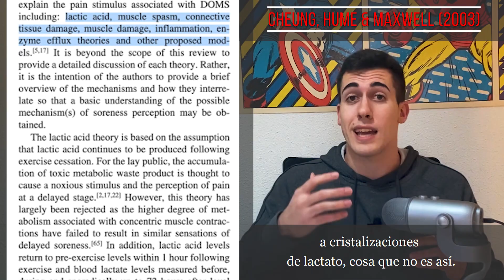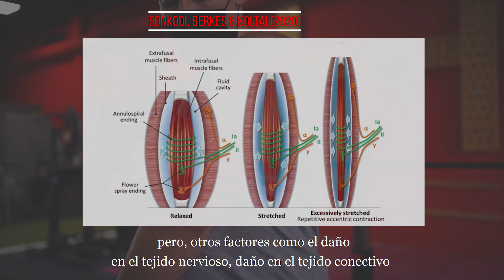¿QUÉ SON las AGUJETAS realmente? ¿CÓMO INTERPRETARLAS? *Ciencia y ejercicio en 2 min*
En este vídeo veréis qué son las agujetas realmente y cómo interpretarlas. También os enseño qué debéis medir para completar la información que nos pueden dar las agujetas. Cuando queremos ganar masa muscular, o, estamos en una etapa de pérdida de grasa (definición) y entrenamos para no perderla, es necesario estimular de forma óptima nuestra musculatura con el entrenamiento, y, para ello, programar correctamente dicho entrenamiento en base a las respuestas que obtenemos y cómo nos adaptamos a este, es clave. Seguiré trayendo vídeos divulgativos como este que os quitarán poco tiempo pero os enseñarán muchas cosas nuevas.

Atentos a siguientes vídeos!